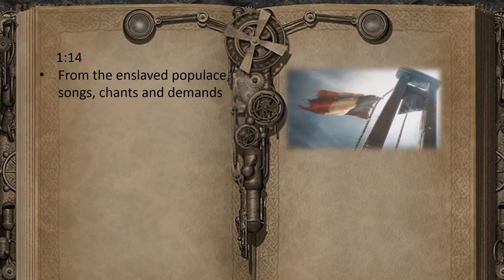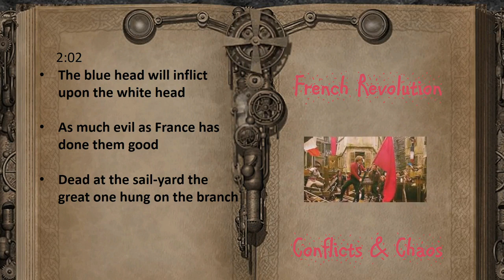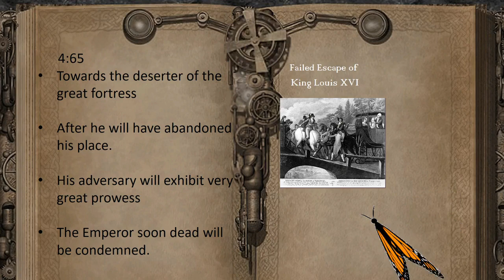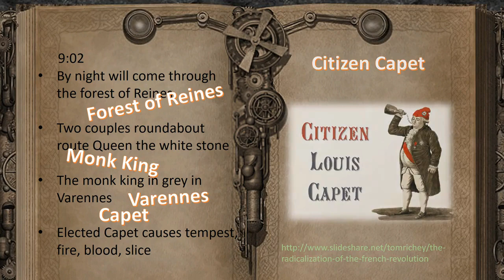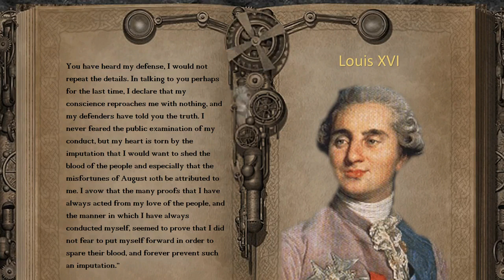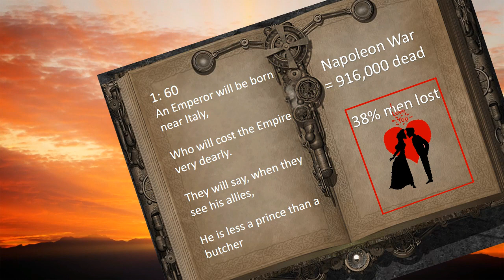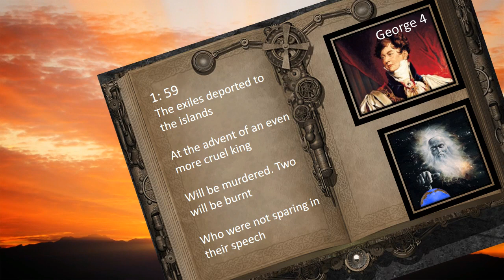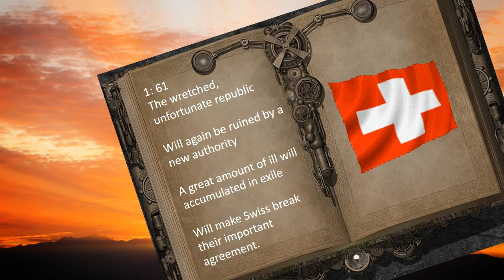The story of Louis XVI & Napoleon according to Nostradamus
The life and Death foretold by Nostradamus in details.  Check it out.